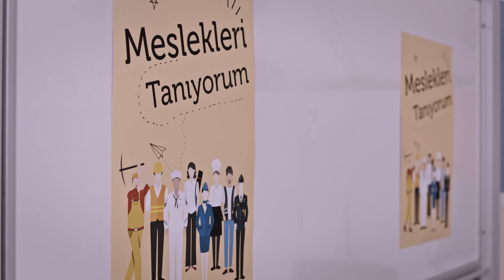HAYATIMIZ MADEN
Sağlık sektöründe, eğitimde, ülke güvenliğinde, evde, iş hayatında ve birçok alanda madenleri kullanıyoruz. Unutmayın hayatımız maden. Çünkü madenlere yaşamımızın her alanında ihtiyaç duyuyoruz.